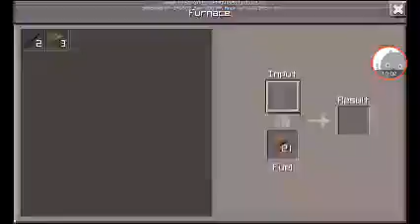Breasla Regilor Ep:6 In urmatoarele episoade punem abonatii pe perete